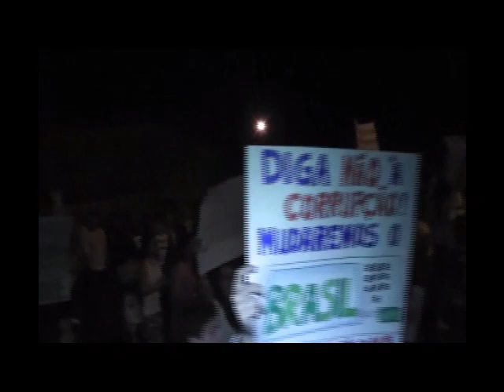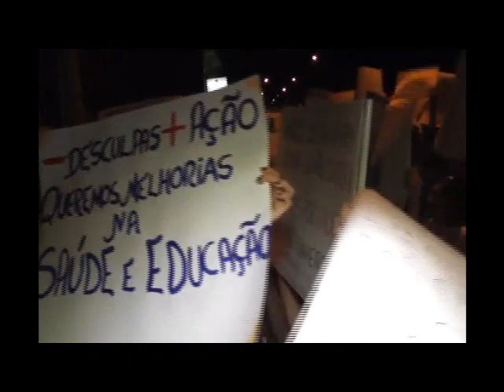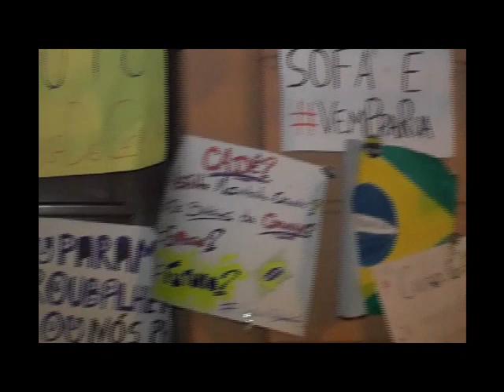Movimento VemPraRuaMuzambinho 21 06 2013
Movimento VemPraRuaMuzambinho, sexta-feira, 21/06, a manifestação contou com a participação de mais de quinhentas pessoas, crianças, adolescentes, jovens, adultos e idosos. Será inesquecivel para os muzambinhenses que participaram deste ato...